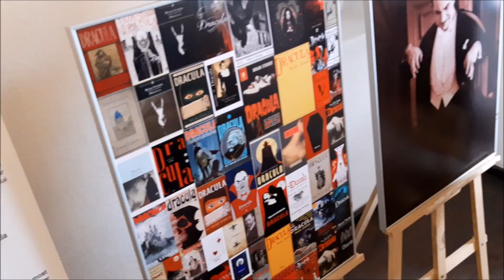Our Romania 2022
7 days, 1054 km total, 1 car, 4 people, 6 hotels, 1 wedding, 2 bears. Places visited: Bucharest, Râmnicu Vâlcea, Sibiu, Turda, Turda salt mine, Transfagarasan Highway, Sovata, Brasov, Bizac chei, Brano casle, Peles castle. Enjoy!